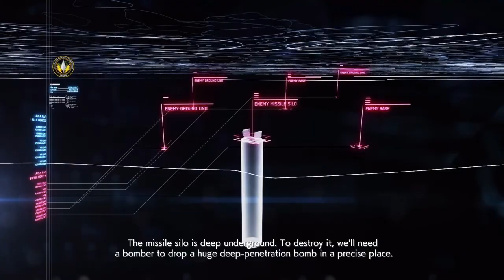ACE COMBAT 7: Mission 13 Cockpit View